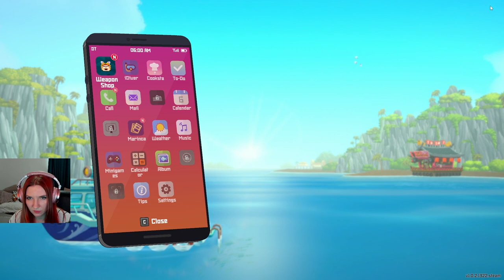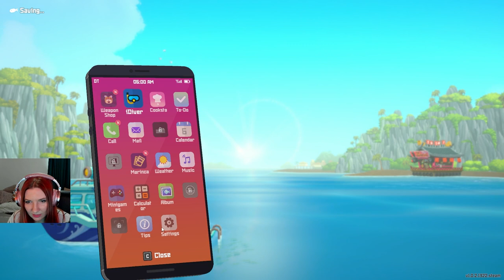Dave Found A Shark! - Dave the Diver Blind Playthrough Part 3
Our beloved Dave is back in Dave the Diver Part 3! Experience the gameplay, reactions, and tips as we explore the underwater world and Dave's sushi restaurant. This blind playthrough showcases the best of cozy gaming on PC, perfect for fans of indie games and relaxing gameplay. Dive in and join the adventure in this delightful let's play of Dave the Diver.